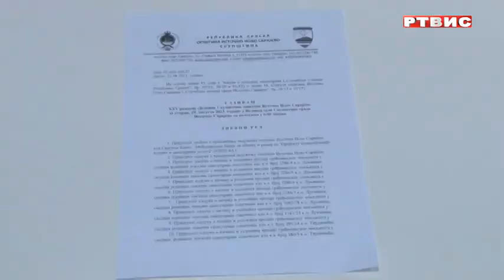SO INS, usvojena dva Prijedloga odluka o kreditnom zaduženju za kapitalne projekte, prilog RTVIS